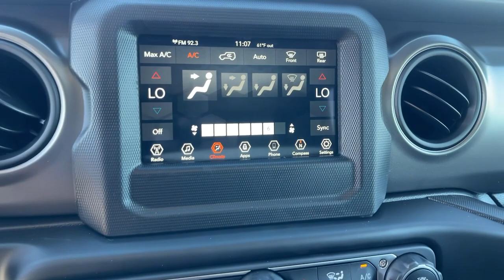2023 Jeep Wrangler Monrovia, Pasadena, Los Angeles, Montebello, Azusa, CA B397511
Bright White Clearcoat New 2023 Jeep Wrangler Sport S available in monrovia, California at Monrovia CDJR. Servicing the Pasadena, Los Angeles, Montebello, Azusa, CA area.

Monrovia CDJR
1305 S Mountain Ave

Recent Arrival!